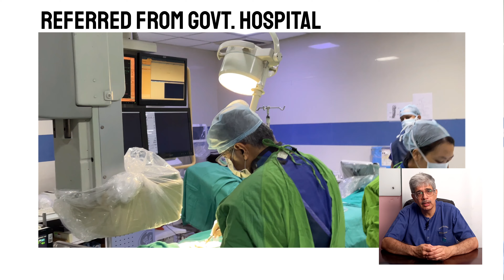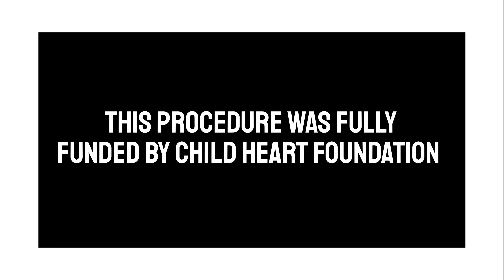PDA DEVICE CLOSURE BY DR. VIKAS KOHLI || ANGIOPLASTY || CONGENITAL HEART DEFECT (CHD)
🚨PDA Device Closure Procedure by Dr. VIKAS KOHLI

Glimpses of Dr. VIKAS KOLHI conducting PDA Device Closure via Angioplasty on a 2-year-old AKSHA.

She had PDA and required immediate treatment to avert permanent damage.
Both parents are day labourers, and it was hard for them to cover the necessary costs in order to save AKSHA's life. Child Heart Foundation (CHF), together with their CSR partners and individual donations, gathered funds for her treatment, and here is footage of the successful procedure.

It gives us immense pleasure to share to you all that AKSHA is now in good health.